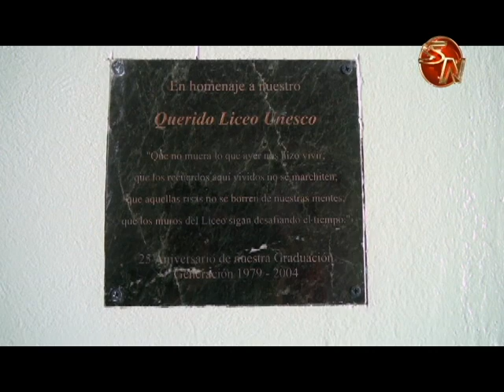En el Liceo Unesco se proponen retos importantes para continuar su liderazgo en la educación de PZ